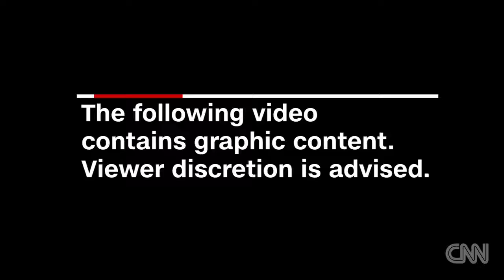Rare Glimpse Into Yemen's Bloody War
December 13, 2018 - Footage captured by the Houthi rebel-backed Ansarallah Media Center and obtained by CNN, provides a rare glimpse into the bloody battle for Hodeidah, a strategic port city that is at the epicenter of Yemen's civil war. CNN's Nima Elbagir reports.